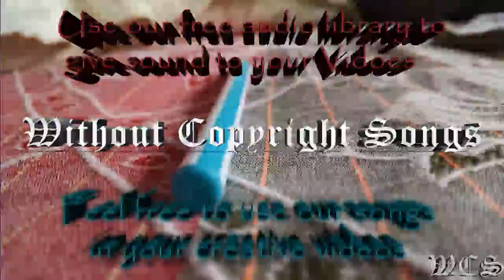Culture Code Make Me Move feat Karra Tobu Remix WCS Release